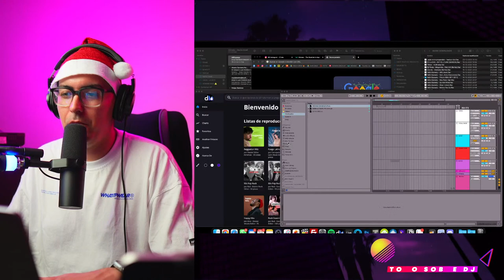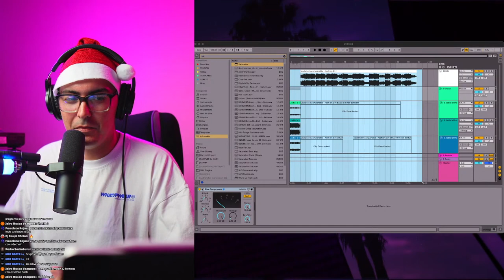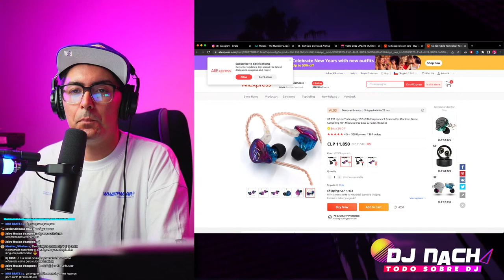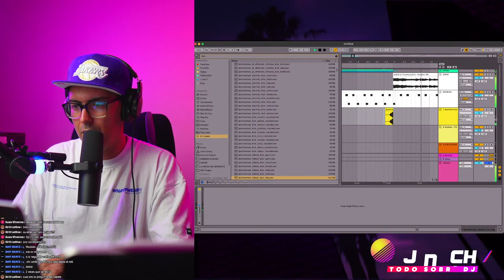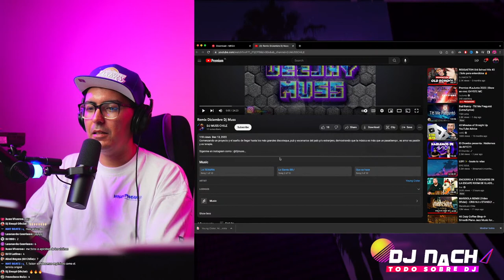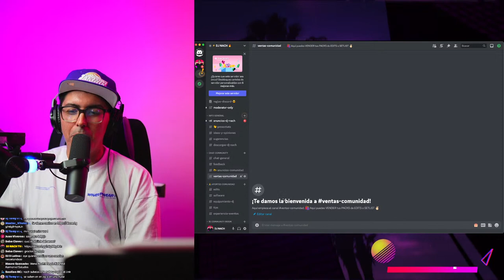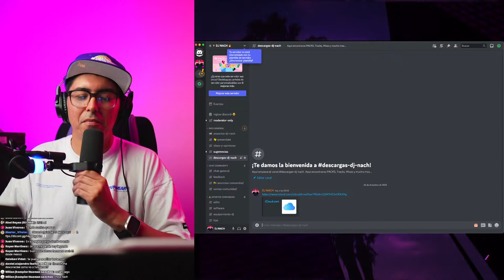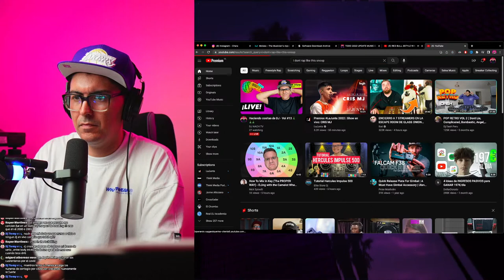Haciendo cositas de DJ - Vol #13 EDICIÓN NAVIDAD 🎄🎄🎄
Aqui hacemos de todo un poco

🆓MATERIAL GRATIS 🆓